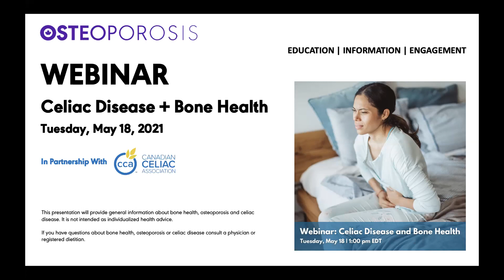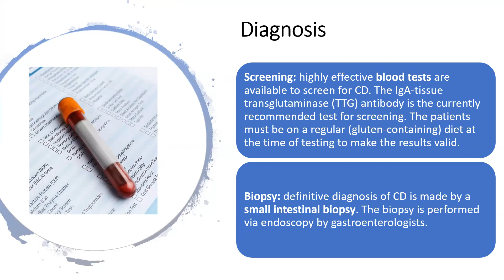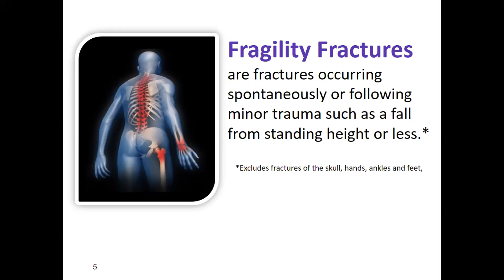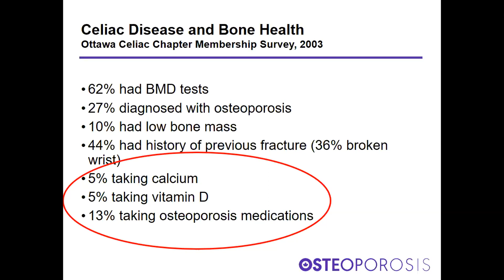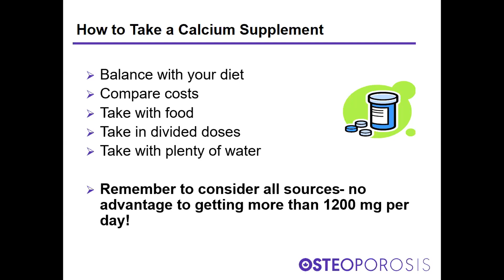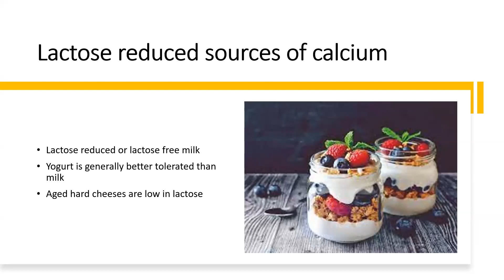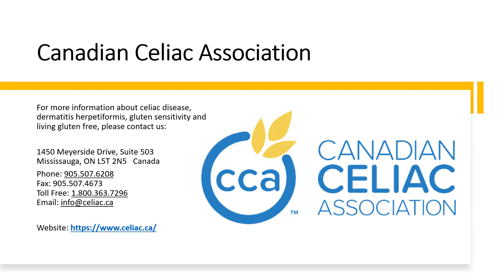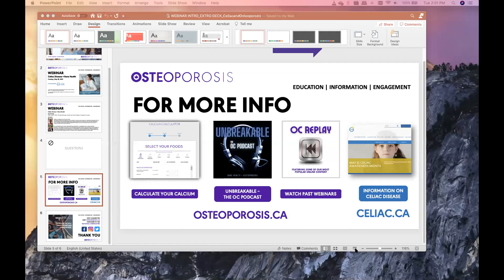Celiac Disease and Bone Health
Original Air Date: Tuesday, May 18, 2021

Panelists:
–   Nicole Byrom, RD, Health Promotions Manager, Canadian Celiac Association
–   Shelly Hagen, B.S.H.EC, RD, NCMP

Moderator: Kerry Grady Vincent, MHSC, RD, Senior Manager, Scientific and Clinical Programs, Osteoporosis Canada

There are several well known risk factors for osteoporosis including age, sex, low body weight and low bone mineral density. But did you know that other less well known risk factors such as medications and medical conditions can increase the risk of osteoporosis?

Osteoporosis that results from a condition, from the treatment of another condition or from having another disease like celiac disease is called secondary osteoporosis.

Celiac disease can reduce the absorption of nutrients from the intestine including dietary calcium and vitamin D. The result is lower levels of calcium and vitamin D, which can increase bone loss leading to fractures.

Join Osteoporosis Canada together with the Canadian Celiac Association to learn about osteoporosis and celiac disease, nutrition recommendations for those with celiac, how to manage both diseases and more.